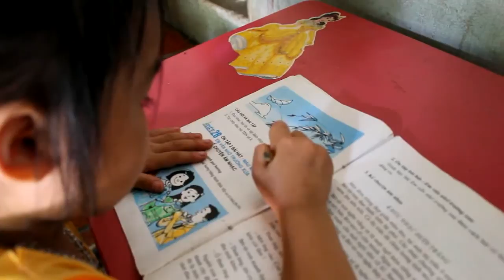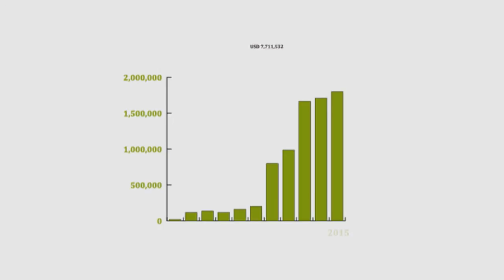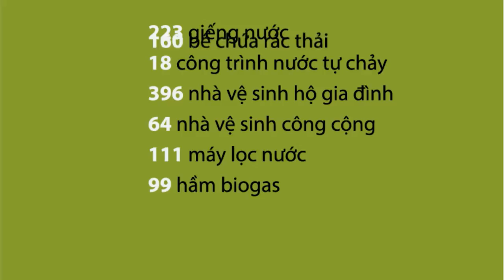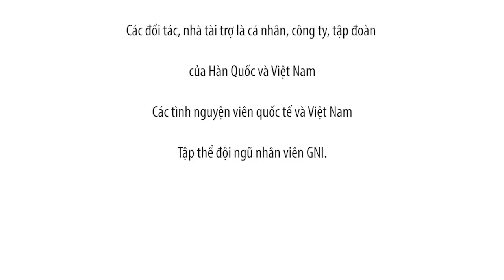Phim truyền thống - 10 năm thành lập GNI Việt Nam